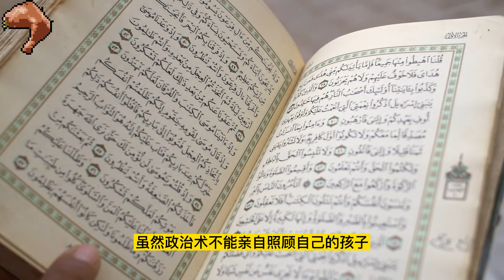養子想分身家的故事